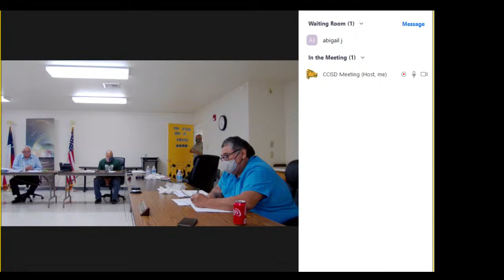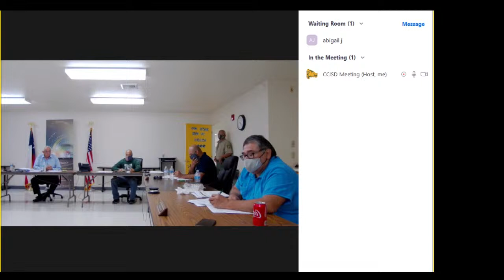CrystalCity ISD Live Stream